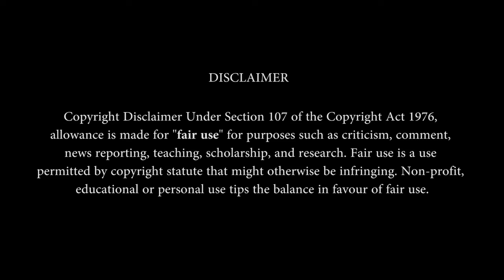Hindi Medium Official Trailer Reaction & Discussion | P.E. REACTS | Irrfan Khan & Saba Qamar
Enjoy the Reaction with Abheeraj Shinde, Santosh Mane & Prajyot Mahajan.